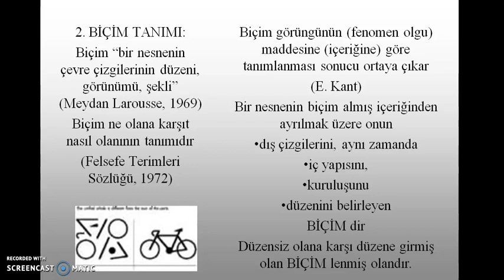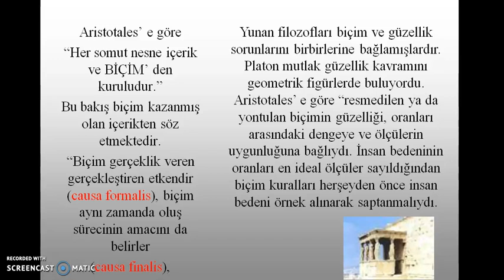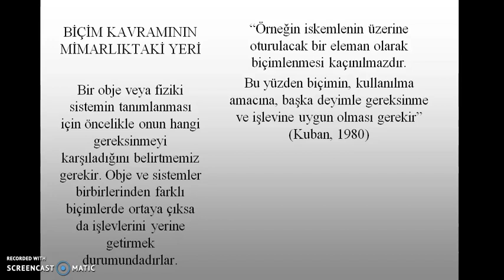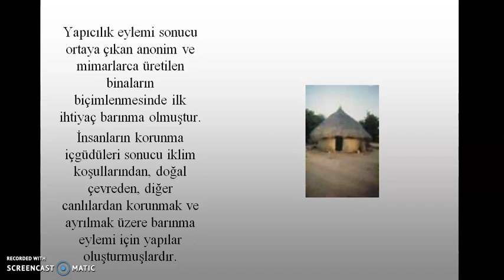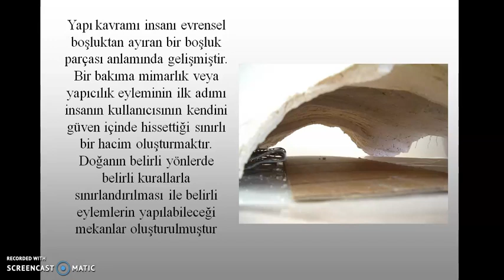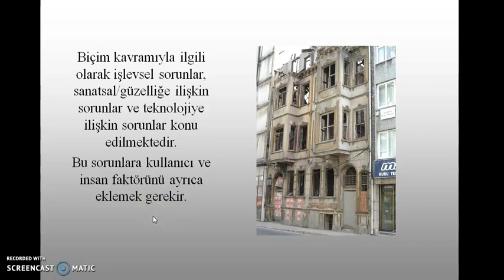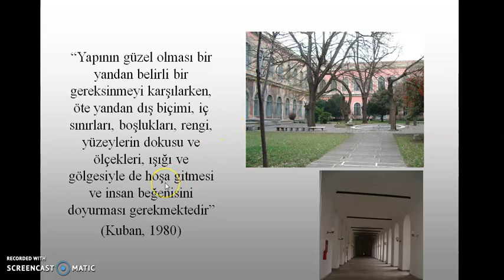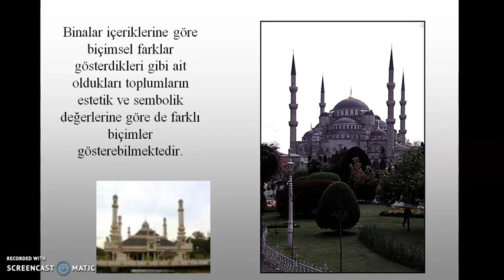2020 UZAKEĞİT MİMARLIKTA BİÇİMSEL YAKLAŞIMLAR MKURUCU